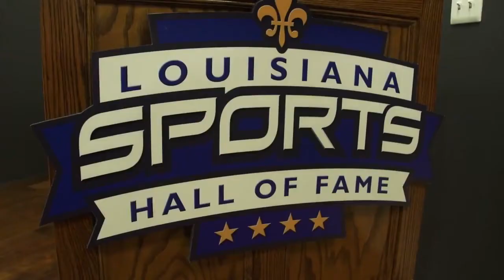An Evening With David Toms Promo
An evening with David Toms is a unique opportunity for fans to come out and meet the most decorated golfer in Louisiana history.

Hosted by Louisiana Sports Hall of Fame Foundation and Monroe’s Bayou DeSiard Country Club, patrons will enjoy an evening of food, fun, and tales of Louisiana sports history.

Featuring complimentary wine and beer, hors d’oeuvres, a silent auction and a three-course dinner, patrons will be treated to an in-depth Q&A session with David Toms and other sports legends in attendance.